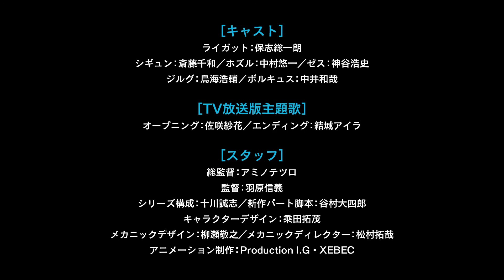Break Blade TV PV HD1080p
Type: TV
Aired: Apr 6, 2014
Producers: Production I.G, Bandai Visual, Xebec, Lantis
Genres: Action, Fantasy, Mecha, Shounen, Military
Japanese Title: ブレイク ブレイド

Break Blade TV Trailer HD1080p